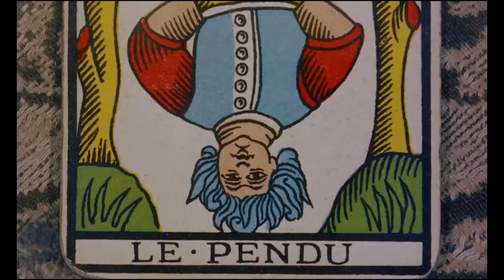O sentido de existir em CLÉO DAS 5 ÀS 7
Neste vídeo vamos falar sobre esse filme lindo da Agnès Varda, CLÉO DAS 5 ÀS 7, que narra as andanças de uma jovem cantora por Paris enquanto aguarda um diagnóstico para saber se está com câncer. Com dúvidas sobre como agir diante da doença, a garota acaba cruzando com Antoine, um jovem militar que está prestes a partir. 💕🎬

Roteiro e Edição: Herbert Bianchi
Apresentação: Letícia Sobral

Imagens: MK2 Films